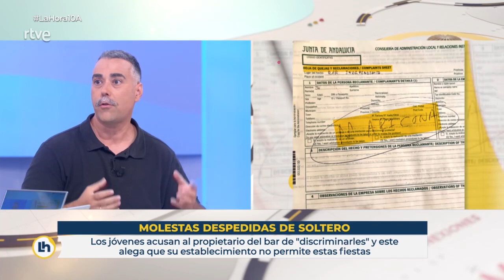Rubén Sánchez: "Hay bares que cobran suplementos disparatados e ilegales"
El secretario general de FACUA-Consumidores en Acción, Rubén Sánchez, ha intervenido este miércoles 10 de agosto en el programa La Hora de la 1, de TVE, acerca de los bares y establecimientos de hostelería que cobran suplementos ilegales.